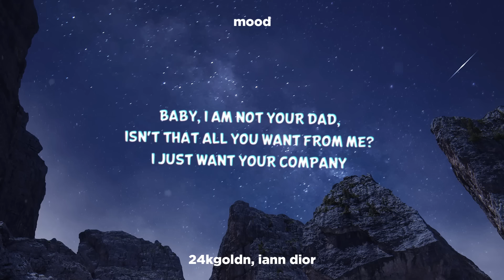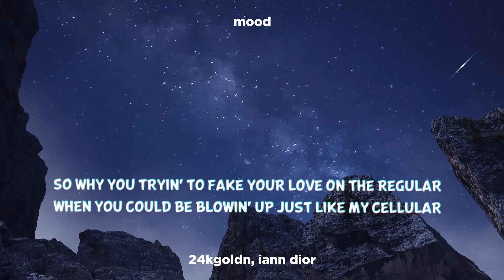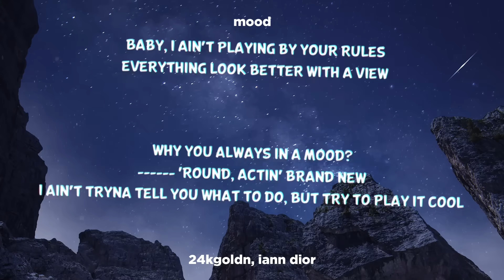24kGoldn - Mood (Clean - Lyrics) ft. iann dior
24kGoldn - Mood (Clean - Lyrics) ft. iann dior

🎵 24kGoldn 'Mood' Clean Lyrics feat iann dior

0:00 Intro (24kGoldn)
Oh-oh-oh

0:09 Chorus (24kGoldn)
Why you always in a mood? Messin' round, actin' brand new

0:30 Verse 1 (iann dior)

0:52 Pre-Chorus (iann dior)

1:02 Chorus (24kGoldn)

1:24 Verse 2 (24kGoldn)
Only thing I need to know is if you ready now

1:45 Pre-Chorus (iann dior & 24kGoldn)

1:55 Chorus (24kGoldn)